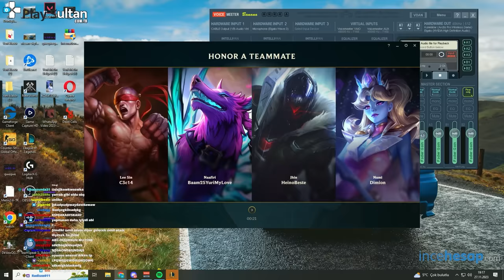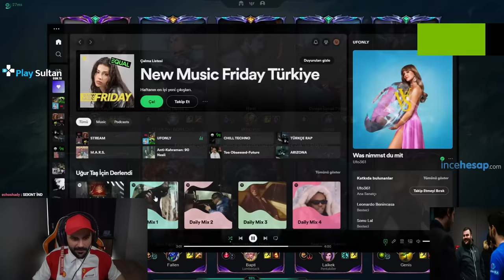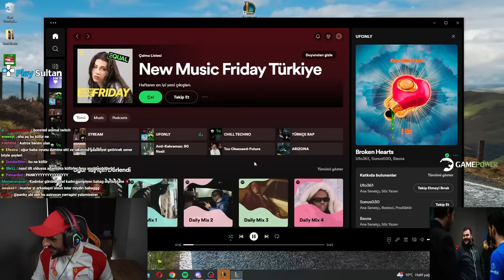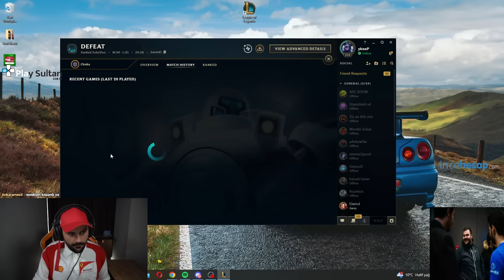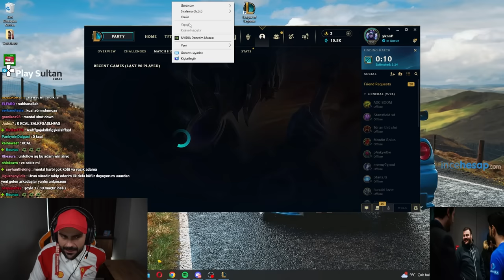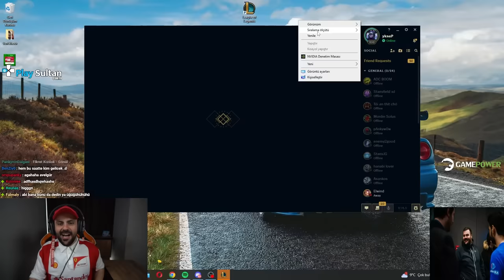Biliyor musunuz Riot benim kalemimi kırdı kel Panky ile grandmastera doğru #4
Selam ben Panky , Biliyor musunuz Riot benim kalemimi kırdı kel Panky ile grandmastera doğru #4 VIDEOM  YAYINDA

---İlginizi çekebilir---

sevinirim.